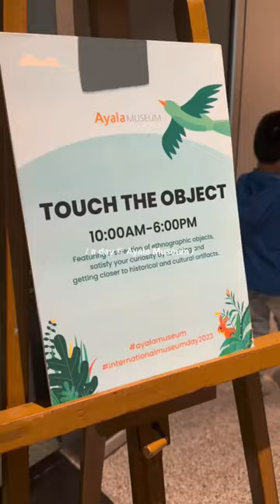AYALA MUSEUM PART2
Dars TV

TRACK INFO
🎵 We March Together - Patrick Patrikios